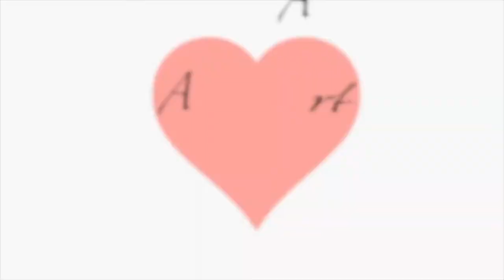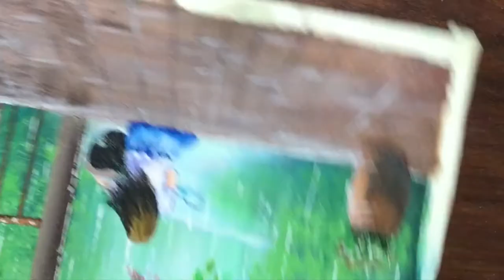WOW ART Girl in Rain | PAINTING of GIRL in Rain TUTORIAL| Painting of Girl Sitting Alone in Rain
i was inspired by wow art painting of a girl in rain, it was rain melody of wow art . A calming scene of girl enjoying in rain siting alone. It is easy beginner tutorial for rain using acrylics .painting of girl in rain tutorial . this was one of the bestt paintings of wow art using acrylics that inspired me . i followed along his tutorial recreating this rain painting of wow art.
The painting of girl in rain with a guitar is inspired by WOW ART. A girl sitting in rain enjoying the beautiful melody the rain creates when hits  the trees, bushes, soil . An easy tutorial beginners can follow to create a video which shows how to do an easy rain painting.
this painting took almost 7-8 hours. the results were amazing.
girl in rain, rain and girl , girl and rain, rainy scenery acrylic painting, how to paint a girl in rain , rainy season easy painting, easy painting of a girl in rain
Thanks to wow art for creating such master pieces. Thank you all for supporting me in my art journey . we have reached 200 subscribers and i am so glad that you all are liking my work. hope i will be providing with more videos for you all.
Girl in rain with a guitar ,sitting on  the footstep of her house looking at the beautiful gift of nature. and easy painting of rain with basic acrylic colours. this painting was inspired by "melody of rain " painting by wow art. i hope you all like my effort